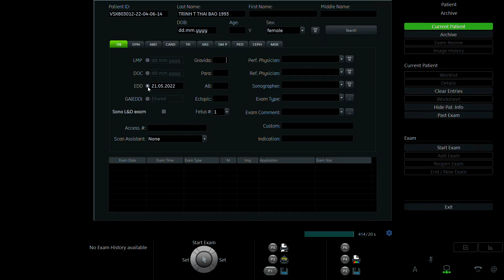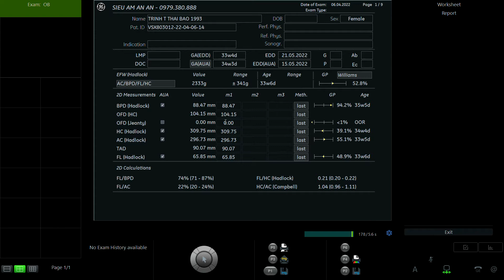TRỊNH THỊ THÁI BẢO 1993